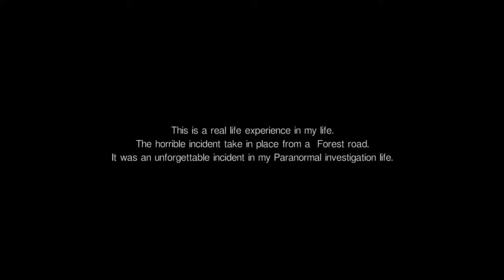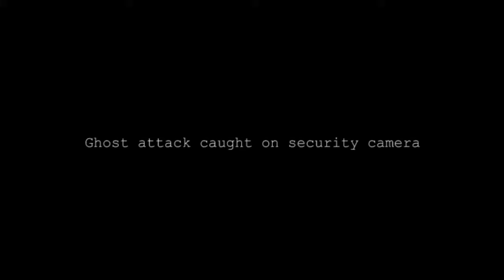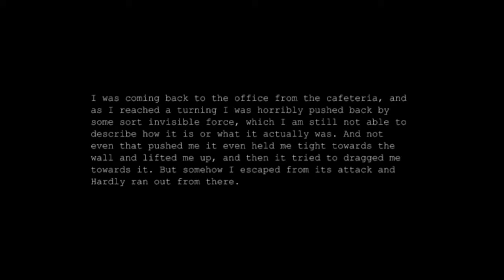Ghost Attack Real CCTV Videos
cctv Ghost captures

This video was owned from common creatives- Attribution  which can be re used and permission allowed for reusable